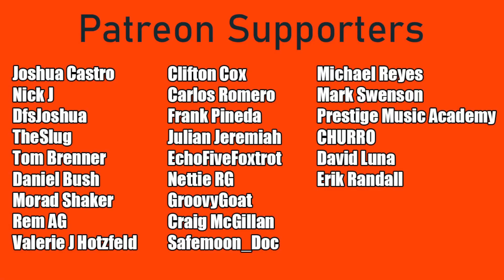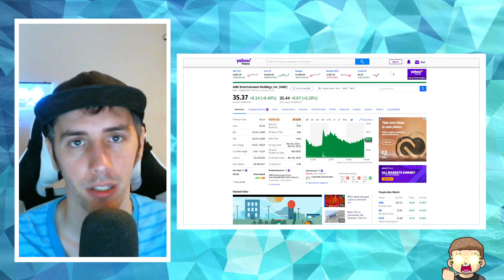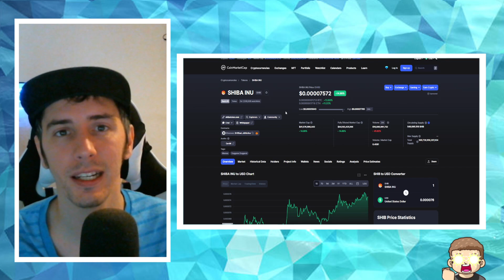Shiba Inu (SHIB) To Be ACCEPTED By AMC Movie Theaters!?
A recent poll by the CEO of AMC suggests heavily that Shiba Inu (SHIB) is likely to be added to their list of cryptos that can be traded for AMC gift cards!

Got Amazon Prime? You can donate for FREE with Twitch Prime